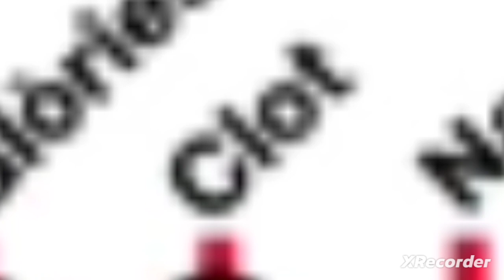Megafonia L1 Clot Repetició Megafonia Parada Metro de Barcelona 2024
Seriè 6053 de 2nda generación, Repetició Megafonia Parada i Direcció a Fondo